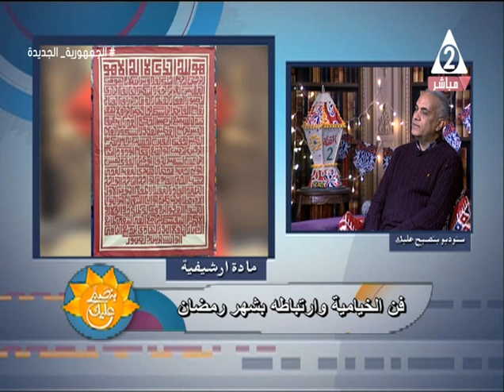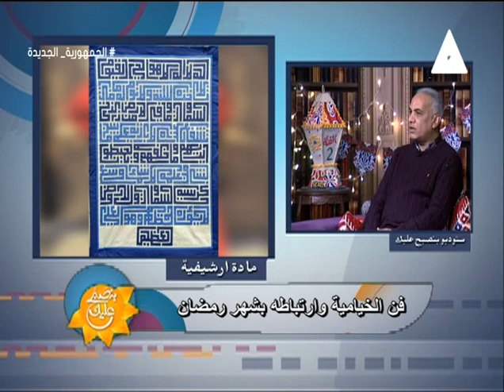أسرار فن الخيامية ومدى أرتباطها بطقوس رمضان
حلقة يوم الاربعاء 13 مارس 2024 من برنامج
نستضيف فيها الفنان / محمود_الحريري فنان خيامية
تقديم /